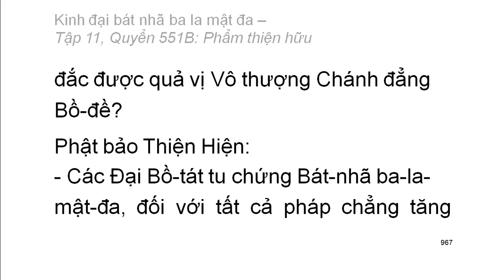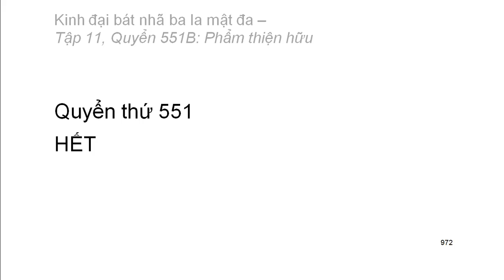600 quyển Kinh Đại Bát Nhã Ba La Mật Đa: Quyển .../600 (tiếp) (đọc lần 2) (rất hay)